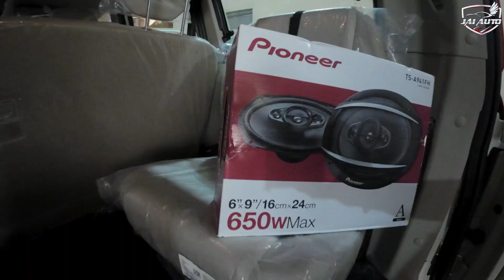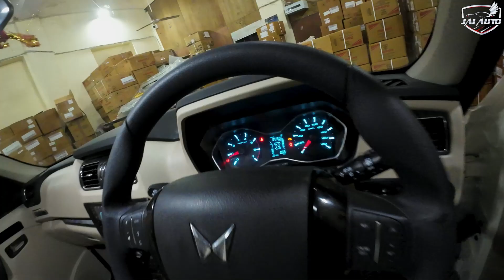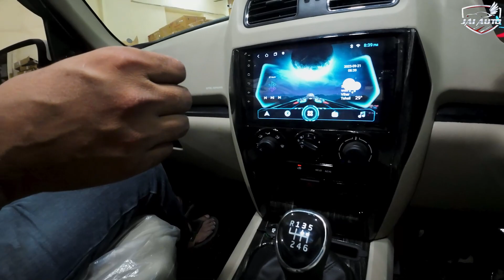Scorpio Classic S को Modify किया Scorpio S11 में | JAI AUTO, Rama Road par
Where Performance Meets Style | Your Ultimate Car Modification Destination | Turning Heads on the Road |

Your Destination to get the Best of the Industry:

RAMA ROAD Centre
53B/20 Industrial Area
Rama Road

KAROL BAGH Centre
15/10158 Abdul Aziz Road
Karol Bagh